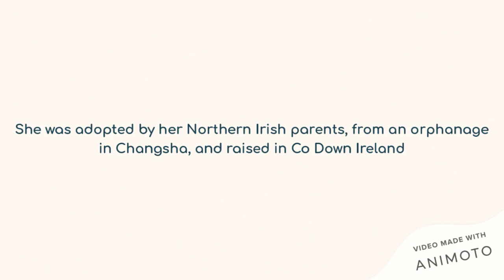The Irregulars | Thaddea Graham | Bea | Know Your Cast | Netflix | 2021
Bea of The Irregulars, played by Thaddea Graham. The Irregulars is the new Netflix Series.
Know about the interesting facts and previous roles of the talented actress Thaddea Graham.